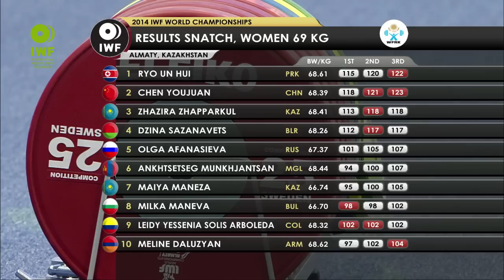Women 69KG A Snatch 2014 World Weightlifting Championships